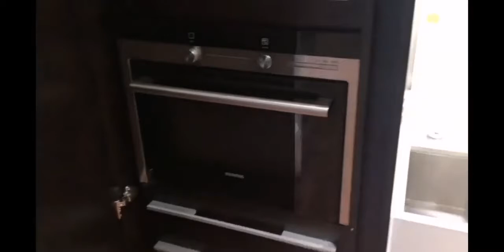Lambs Passage- one bed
Large one bed in Lambs Passage with balcony